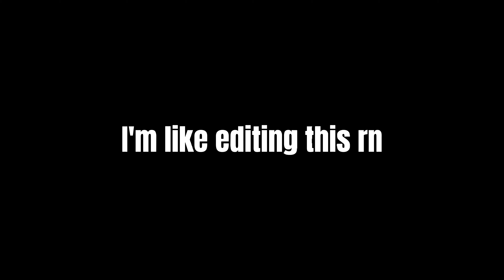How to play CLUSTER in Boom Beach Frontlines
sussy